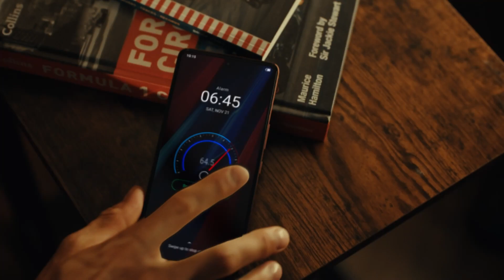Infinix Note30VIP RacingEdition BMW Branding Video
Infinix z limitowanej edycji NOTE30VIPRacingEdition. Smartfon powstał we współpracy z centrum projektowym Designworks należącym do grupy bmw.
Zarówno designem obudowy jak i wyglądem specjalnej nakładki na system operacyjny nawiązuje do estetyki wyścigów samochodowych. Więcej na